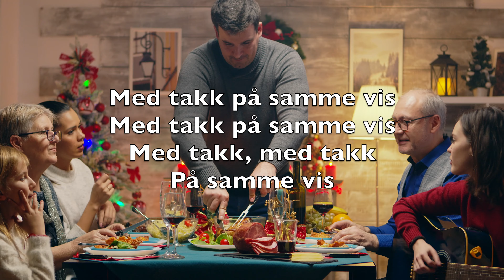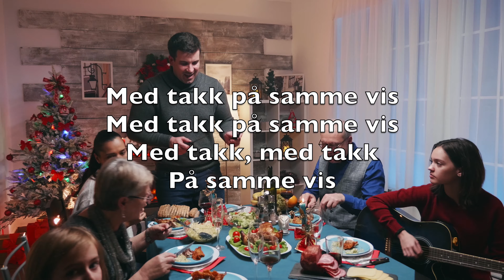La Oss Forene Her Vår Sang (Joy To The World) -Karaoke Panfløyte Instrumental Georg Haendel NoNN V1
La oss forene
Her vår sang
Med englenes hos Gud

Hvor tusen tunger på en gang
De stemmer i en gledessang

Og synger gleden ut
Og synger gleden
Gleden ut

De synger: Lammet
Verdig er
All makt og lov og pris

Vår sang vil bringe gjenklang her
Med takk til ham som har oss kjær

Med takk på samme vis
Med takk, med takk
På samme vis

Det lam som verdens
Synder bar
Og sonet i vårt sted

Med Gud han oss forsonet har
Så vi kan rense våre kar

Og nå kan finne fred
Og nå, og nå kan
Finne fred

Må jordens slekter
Prise ham
Guds Sønn, stor, evig, vis

Og synge: Lammet verdig er
Hans soning renset våre klær

Gi ham all takk og pris
Gi ham, gi ham all
Takk og pris